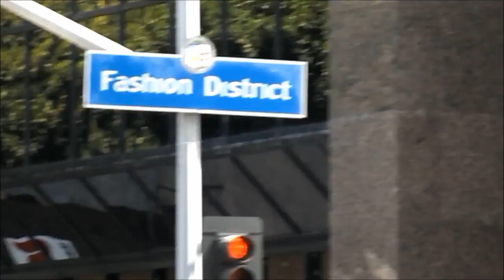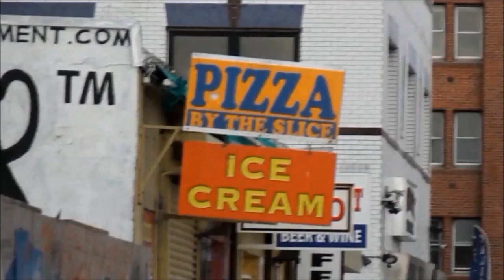CALIFORNIA with CARINA | Travel Diary